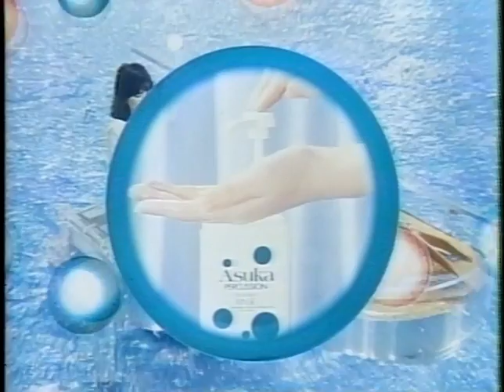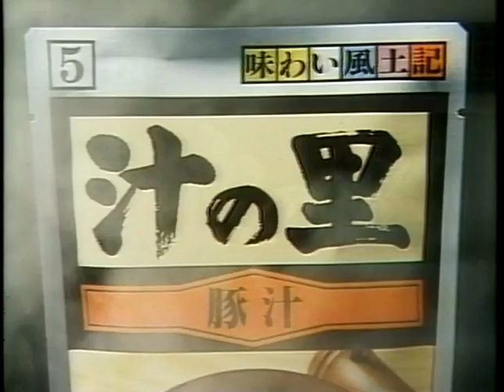懐かしいCM 昭和57年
アスカパーカッション（泰葉）,マクドナルド,リーゼ（宮崎美子）,グンゼ,プッチンプリン,冬のカネボウ,汁の里